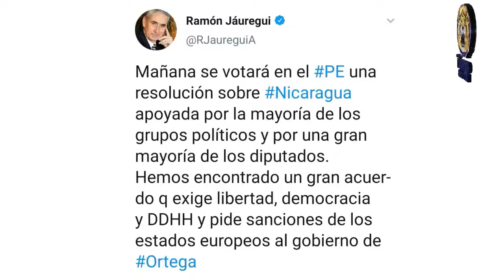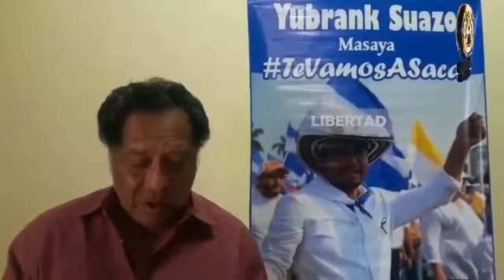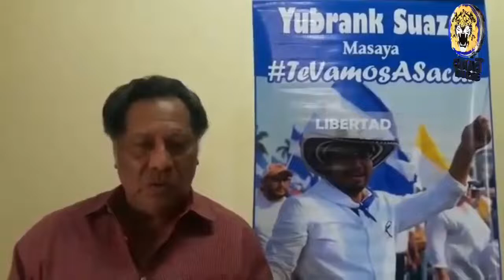Noticias en la Mañana, Miercoles 13 de Marzo 2019